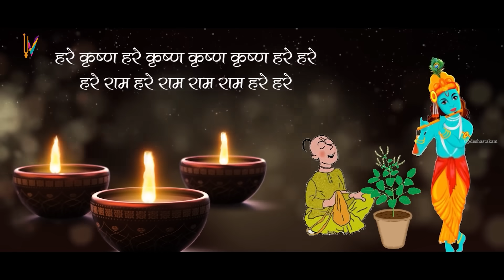Ekadashi kab hai | एकादशी कब है 2023 | Ekadashi August 2023 | Gyaras Kab Ki Hai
Parama Ekadashi As Per Vaishnav Calendar 12th  August 2023
Ekadashi Paran Time: 13th August 2023, 5:48AM to 08:12 AM
Break the fast between 5:48AM to 08:12AM on 13th August 2023

परमा एकादशी
Hare Krishna! In this video, we will explore the significance and date of the highly auspicious Parama Ekadashi. Parama Ekadashi is a sacred Hindu observance dedicated to Lord Vishnu. This Ekadashi holds great spiritual importance for devotees seeking divine blessings and liberation.
Join us as we delve into the details of Parama Ekadashi and discover when it will occur in the year 2023.
Parama Ekadashi is believed to be the day when Lord Vishnu takes a rest after his cosmic activities, making it an opportune time for devotees to connect with him through prayer, meditation, and fasting. By observing the vrat (fast) on this Ekadashi, devotees seek forgiveness for their past mistakes, purification of their souls, and spiritual growth.